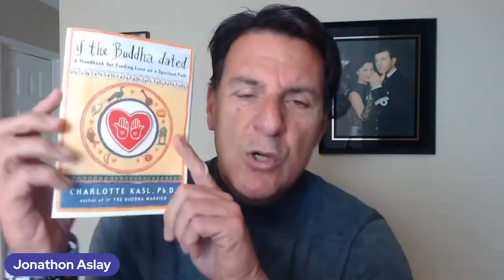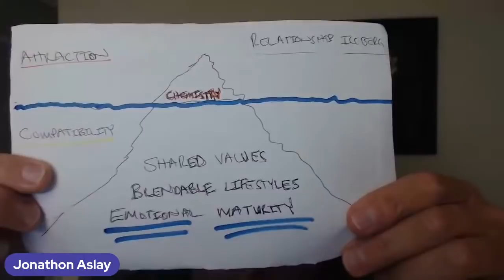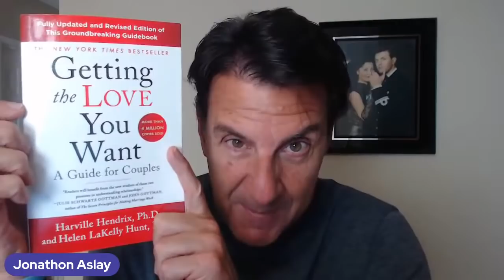Do This When He Pulls Away Or Acts Distant